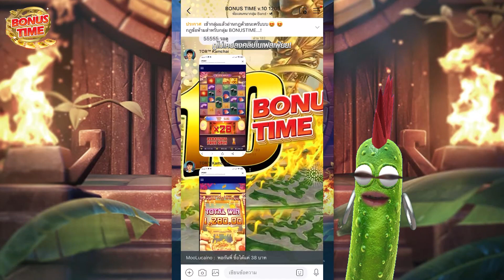[เคาท์ดาวน์กับสาวถ้ำ PG] ปั้นทุน 300 ปังท้ายปี!!! 🔥💥🙊 Treasures of aztec สล็อตค่าย PG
[ท้านปีกับสาวถ้ำ PG] ปั้นทุน 300 ปังท้ายปี!!! 🔥💥🙊 Treasures of aztec สล็อตค่าย PG